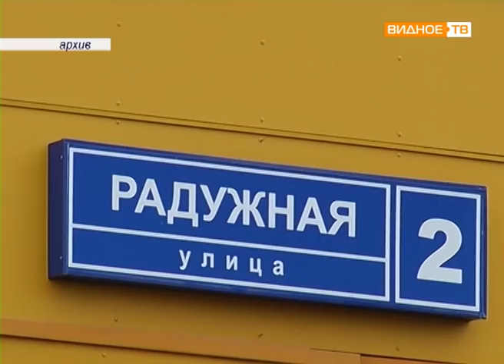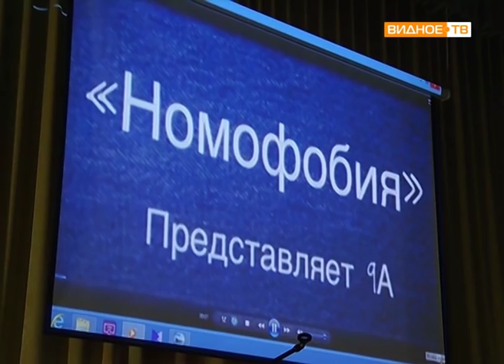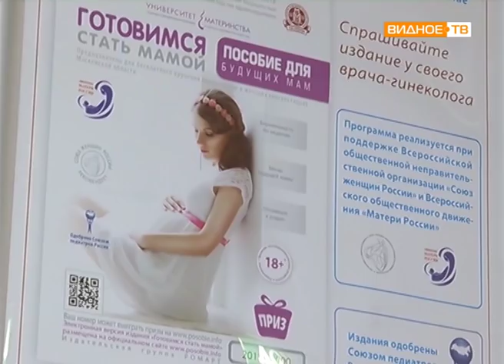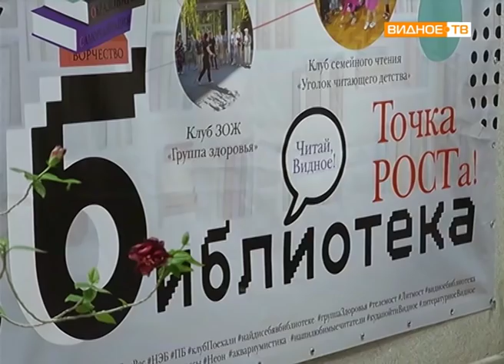Новости телеканала Видное-ТВ (27.11.2018 - вторник)